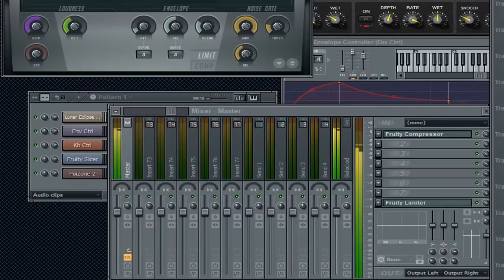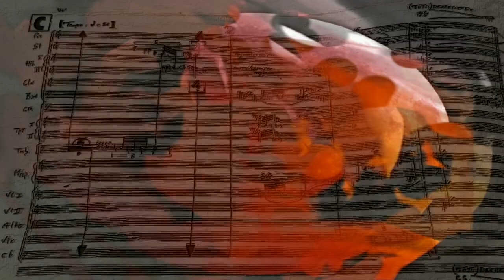Lunar Eclipse Piano Sonata - Part 1 - Before The Fall (On Death, Depression and Therapy)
On LUNAR ECLIPSE SONATA
Why Lunar Eclipse? My Best friend H. Astier - to whom this 4 part work is dedicated to - and named the piece, explains:
“C’est très exactement le négatif de la sonate de Beethoven : un nocturne sans rayon de lune."
« This Sonata is the exact negative of Beethoven’s “Moonlight”: A night without a ray of light.”
The Lunar Eclipse Sonata is the story of my recovery out of a very deep depression.
My most profound wish is that this music can also be the story of all your recoveries, with each sound spelling HOPE, note by note.
This four-Part Piano Sonata is the story of my three-year long depression requiring endless amounts of pills,  two treatments of Electroshock Therapy (20 x times up to 400 Volts to seize my brain in convulsion) and a Form 1 Confinement (forced psychiatric hospital confinement).
I started writing it during the last year of my chronic disease, from early 2019 to March 2020, a period during which I experienced the worst period of my depression.
This First Part (Before the Fall) was written two weeks before a massive breakdown, which was such a terrible incident that I was rushed to hospital emergency room.  I was close to not making it.
Thus, this part with its sparse musical landscape, is an attempt to rise above the pain and is thus written as minimally as the pain was intense (but so terribly internally focused.)
The three other movements were written after my shock treatments and emergency admission.
Some Technical:
The musical concept (or composition method) upon which this work is based is to have the computer produce a random background soundtrack that is a  drone-like or cyclical loop, upon which I construct an extra minimal set of very specific notes in counterpoint.
The idea is to be maximally minimal with the notes that I apply to the random computer generated soundtrack I choose.
So I first feed a fixed series of sampled sound to a software which randomized the notes and duration as well as apply filters and delays effects.  I get back mostly junk from the computer. A lot of junk.  But here and there I find a one that illuminates, a drone/vibrations sound cycle that I like.  The computer track in the First Movement of the Lunar Eclipse Piano sonata electronics stems from Balinese gamelan sounds and bells, that were compiled into a loop, then processed many time randomly, and slowed down by 1/2 and reversed.  So the delicate "weirdness" of the electronics is due to the fact that it is both a reversed sound and is randomly spit out by a machine.  But the method is about both what the machine feeds me and my interaction with it.  And the logic is  to construct a counterpoint and balance between randomness (Computer) and extreme precision (Piano) that feels like something.  Something of beauty that lives on its own.